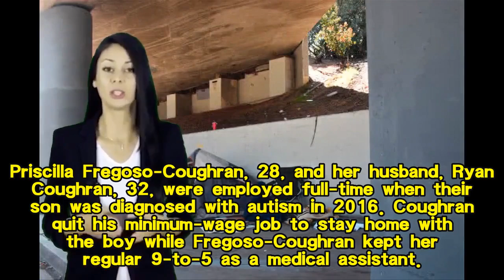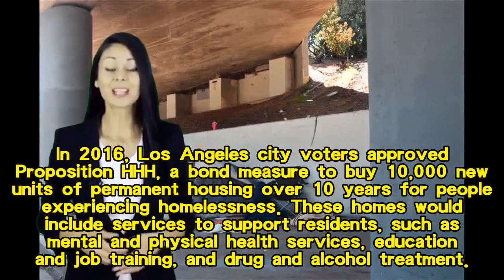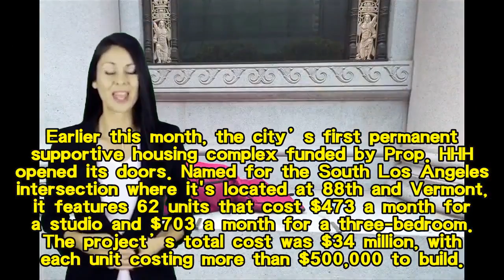U.S. NEWS || California's rising rents, severe housing shortage fuel homelessness